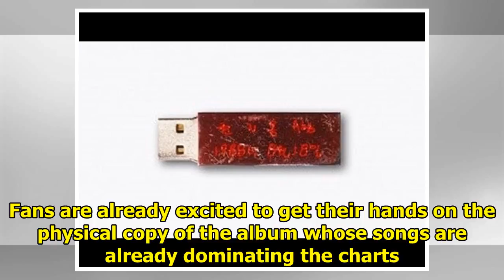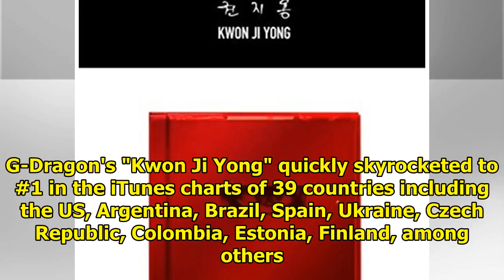G-Dragon Sets New Trend By Releasing New Album 'Kwon Ji Yong' In USB Format, Fans Approve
G-Dragon is setting another trend as he released his solo comeback "Kwon Ji Yong" which is completel...